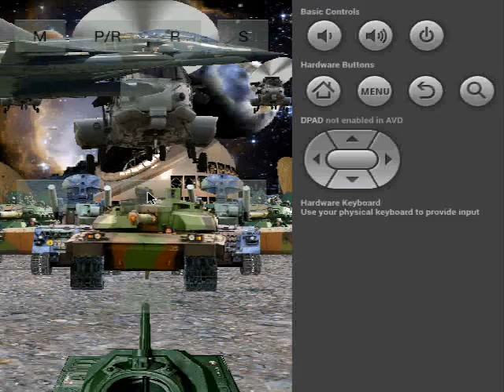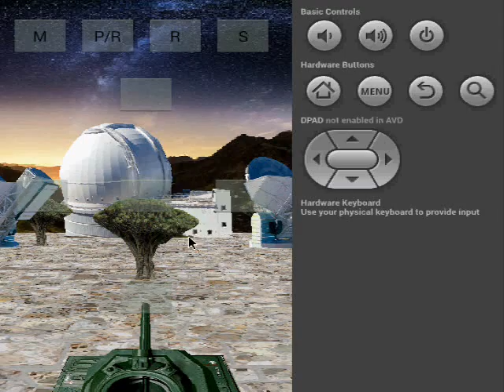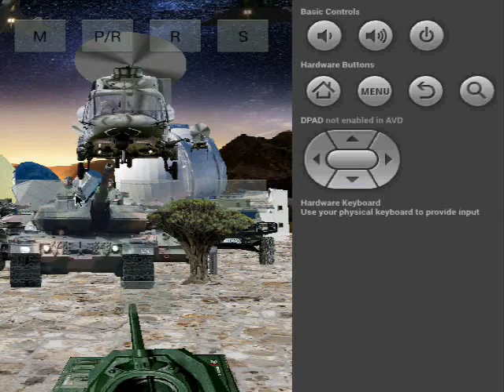Feargal Sharkey - A Good Heart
The game:
- has the best 3D graphics(on all mobile platforms)
- is the fastest(in all aspects)
- is the most compact and flexible
-consists of autonomic modules and can be enlarged 2,4,..10 times without meaningful loss of performance or speed
-was produced by single developer in total time less than 80 hours
- is based on the new, revolutionary technology.